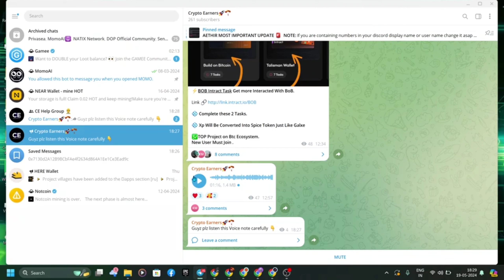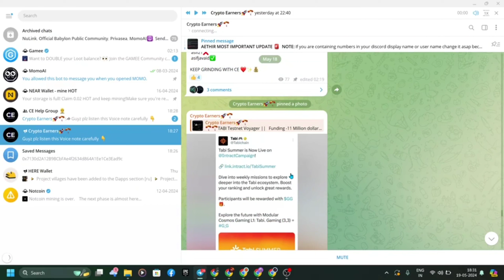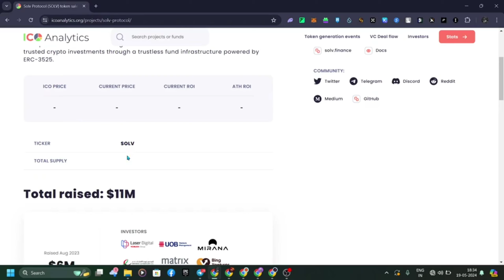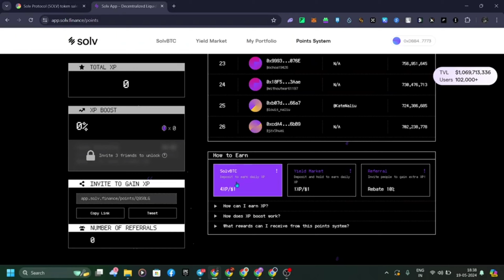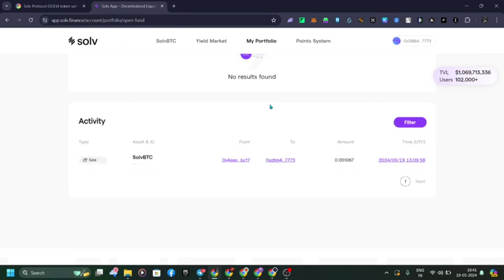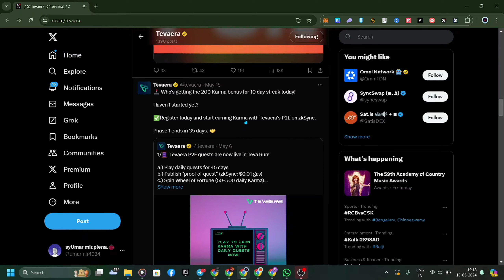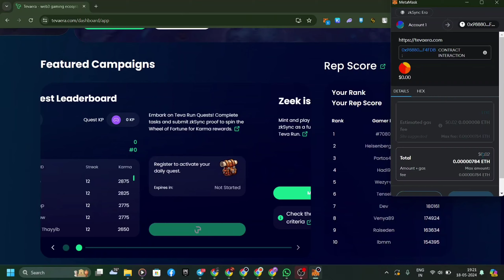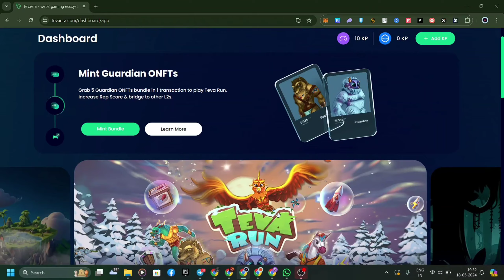TWO NEW HYPED PROJECT'S | AIRDROP CONFIRMED+PAYMENT IN NEXT MONTH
-- Some queries ::

new Airdrop
Crypto airdrop
New token
Crypto news
Crypto faucet
Crypto airdrop today
Cryptocurrency